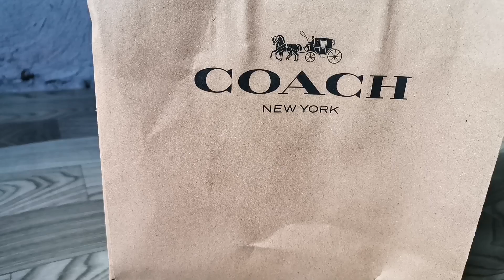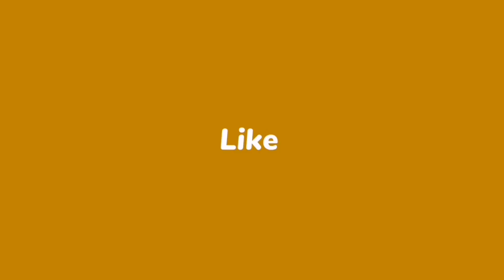COACH SLING BAG